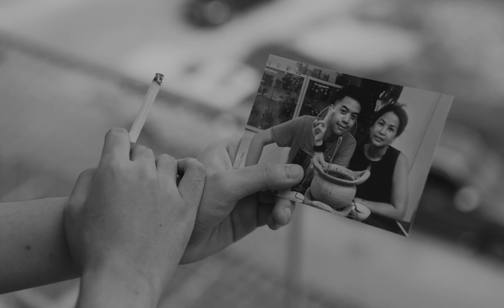PORPURGE - พรวิเศษ (WISH) EP.3 [Official Teaser]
"ทำไมเราไม่รักกัน... เราไม่รักกัน"